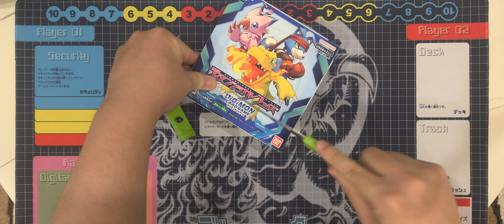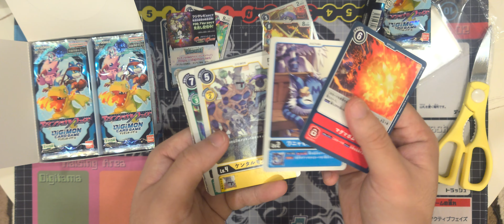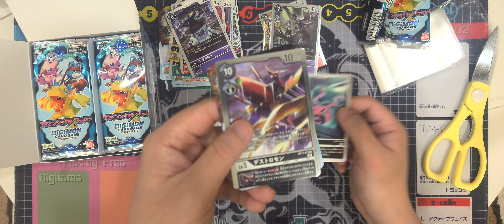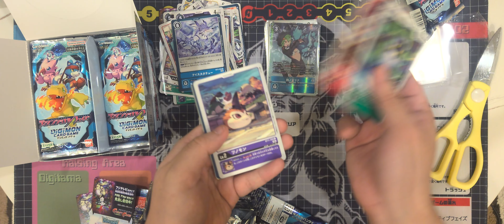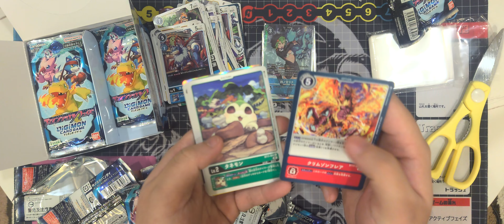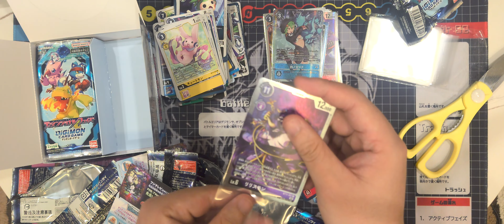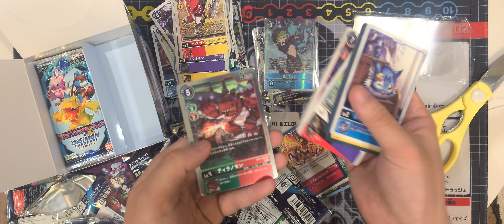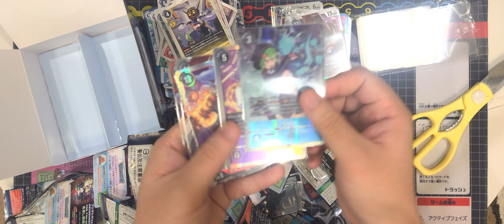Unboxing BT11 Dimensional Phase